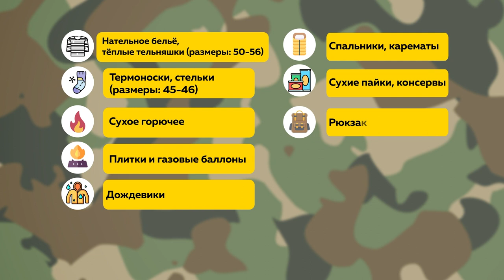В Рубцовске встретили бойцов, многие из которых с самого начала спецоперации ни разу не были дома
В Рубцовске встретили бойцов, многие из которых с самого начала спецоперации ни разу не были дома. Судя по кадрам, которые вы сейчас увидите, на эту встречу пришёл чуть ли не весь город